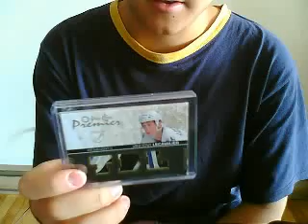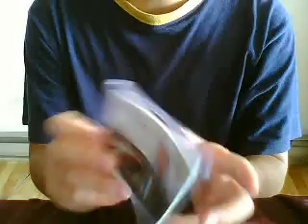recent acquisitions:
I didn't get too much mail this week, I only got ONE package in the mail back on Monday from my dad in Chicago.